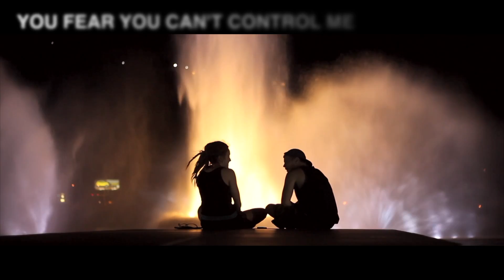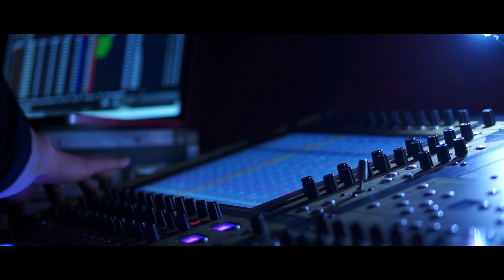MarkP - No need to worry (Lyric video)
Muzica, versuri & instrumental: Bogdan Ioan
Inregistrari, mix & master: Gabi Pecheanu & Bogdan Ioan @ Box Studio Media